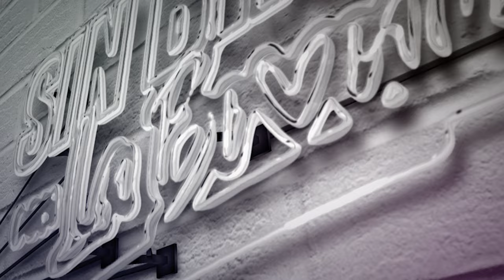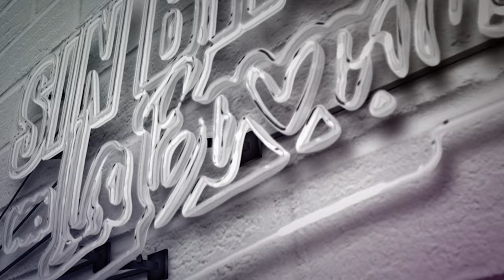Conviértelo en tuyo sin que se dé cuenta con la Bronca y Esther Anaya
¡Descubre los secretos para enamorar a quien desees. ! Acompaña a la Bronca y a Esther Anaya a revelar las pequeñas cosas que nos hacen irresistibles,  sencillas reglas para conquistar corazones. Sumérgete en un mundo lleno de consejos prácticos y aprende cómo aplicarlos para causar una impresión y hacerlo tuyo. No te pierdas esta oportunidad de desatar tu encanto y convertirte en un maestro del amor. ¡Prepárate para enamorar sin límites!

Prepárate para una montaña rusa de emociones y revelaciones, en un episodio que no puedes perderte. Adéntrate en este complejo tema con nosotros y, quién sabe, puede que salgas con una nueva perspectiva.

Nos encanta saber de ti y responder a tus dudas.

¡Bienvenido/a al mundo sin prejuicios de 'Sin Broncas con La Bronca'! Únete a Sylvia del Valle, también conocida como LA BRONCA, en este espacio único lleno de conversaciones picantes, risas y temas tabú que pocos se atreven a explorar.

En este podcast original de Oyenos Audio, LA BRONCA junto a invitados de lujo, te ofrece pláticas honestas y divertidas, buscando siempre eliminar miedos y prejuicios. ¿Cansado/a de una vida llena de broncas? Atrévete a explorar con nosotros cada miércoles y viernes.

Descarga 'Sin Broncas con La Bronca' en tu plataforma de audio favorita o acompáñanos en video a través de MundoNOW en todas las plataformas. ¡Te esperamos!